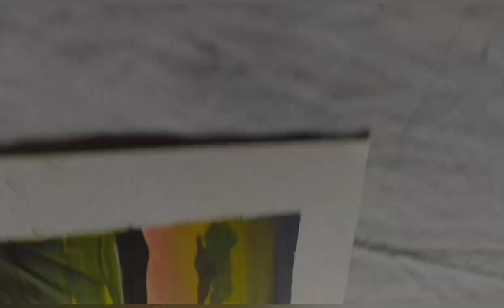sunset painting tutorial for beginners || sunset painting easy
in this video i show you How To draw sunset painting tutorial for Beginners.